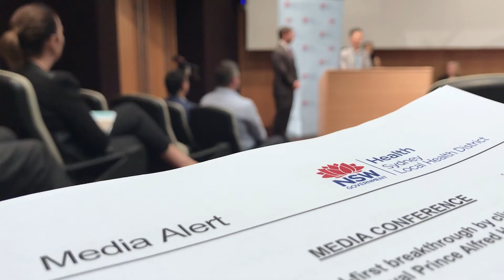Thalassaemia breakthrough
In a world first, Royal Prince Alfred Hospital clinicians are among an international team to have found a gene therapy cure for thalassaemia, a condition where sufferers must undergo regular blood transfusions and treatments for iron-overload for life.